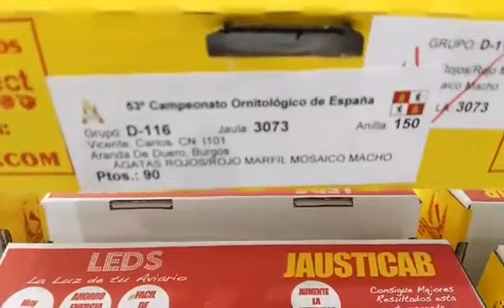Agata rojo mosaico